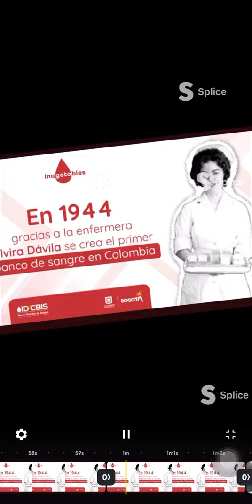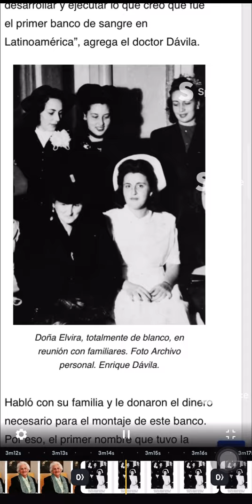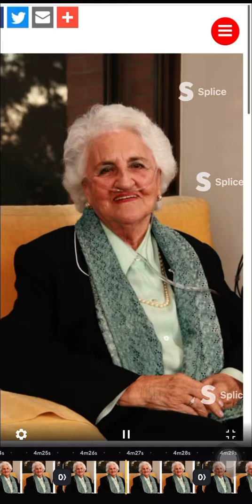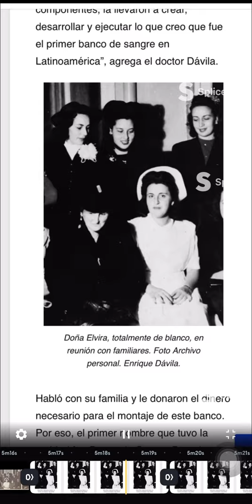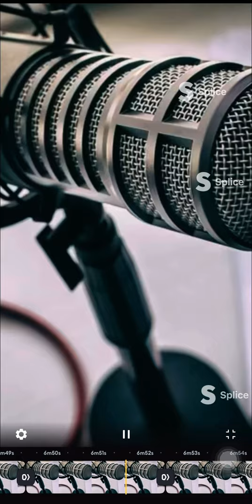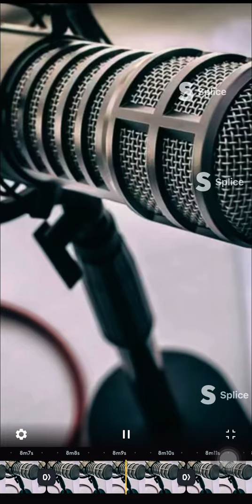Podcast Enfermera Elvira Dávila